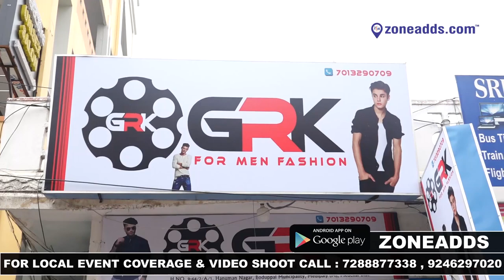GRK For Men Fashion || Boduppal Medipally || zoneadds.com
Mens Fashion at great prices. Find jeans, trousers, tracks, cotton clothing and shirts at GRK Fashions in Boduppal. Have a look a their store in this video.